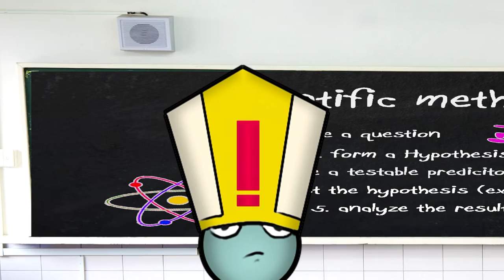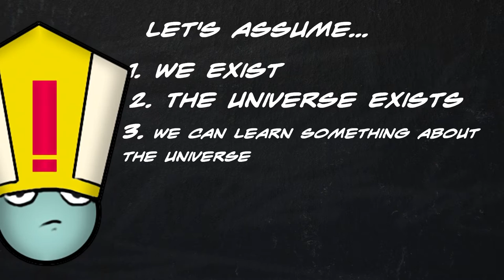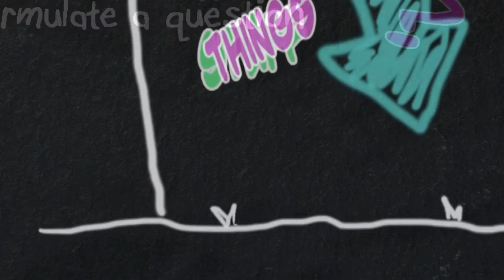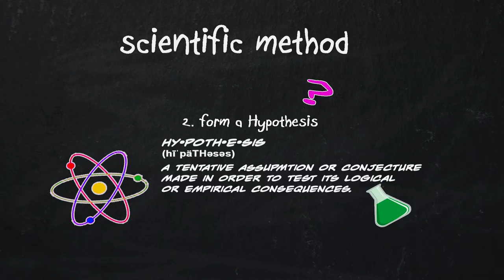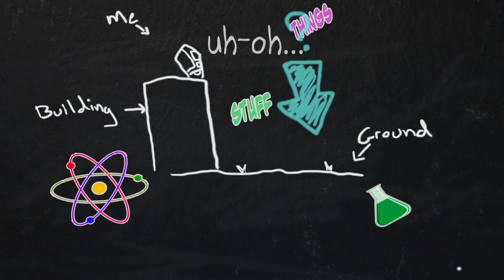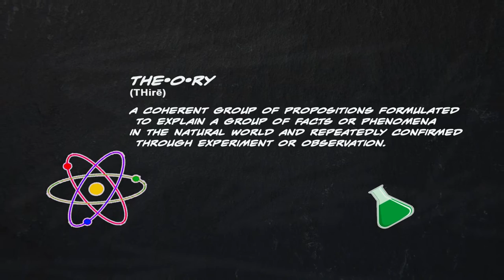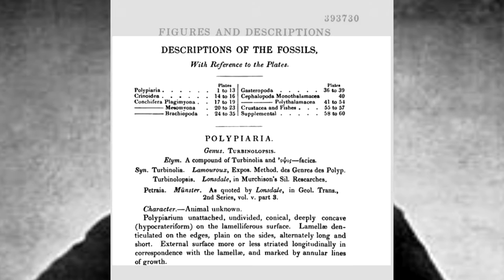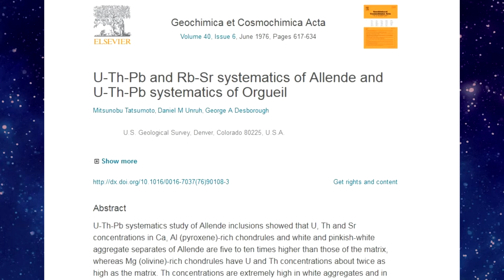Why I don't Creation Part 1: The Method and This Old Earth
Get pumped for an overview of the scientific method and an introductory lesson on the age of the earth...because creationists don't seem to know. This is the first part of what should be a three part series aimed at a shotgun approach to answering the answers in genesis...and all those other young earth folk. SCIENCE!
Thanks to Jow Silver with help on the audio for the intro :)
also some citations and links :)

Hawking, Stephen. The universe in a nutshell. Odile Jacob, 2001.

Krauss, Lawrence M. A universe from nothing: Why there is something rather than nothing. Simon and Schuster, 2012.

Phillips, John. "Figures and Descriptions of the Palaeozoic Fossils of Cornwall, Devon and West Somerset..." (1841).